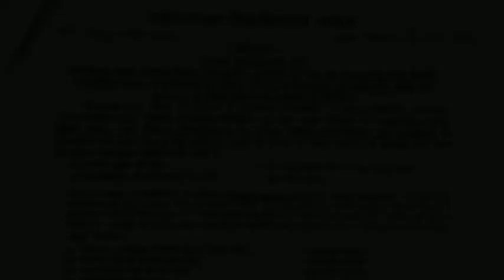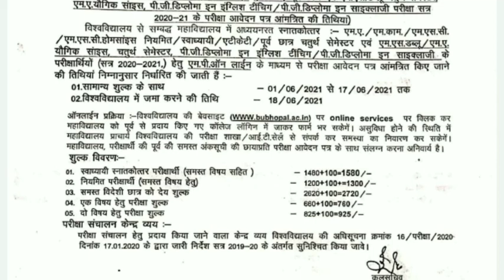Barkatullah University PG Exam Form 2021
For Example:

 UG/PG EXAM

(5) MP BOARD:
                         10th,12th Update